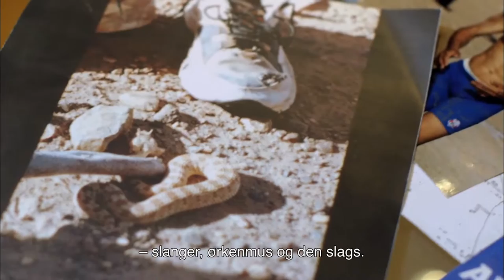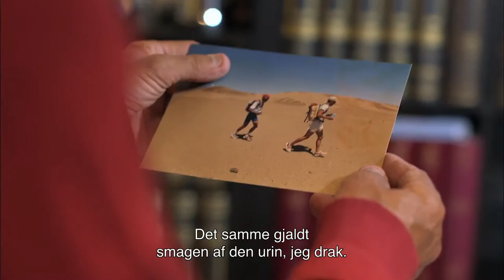The Revenant | Mauro Prosperi - Ægte overlevelse! | Danmark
Dybt inde i den amerikanske vildmark bliver jægeren Hugh Glass (Leonardo DiCaprio) dødeligt såret og efterladt til at dø af et forræderisk medlem af hans team, John Fitzgerald (Tom Hardy). Med viljestyrke som hans eneste våben må Glass navigere gennem fjendtlige omgivelser, en brutal vinter og krigsførende stammer i et nådesløst forsøg på at overleve og få hævn over Fitzgerald. THE REVENANT er baseret på en sand historie og er instrueret af den anerkendte filminstruktør og Oscar-vinder Alejandro González Iñárritu.

Instruktør:
Alejandro González Iñárritu

Medvirkende:
Leonardo DiCaprio, Tom Hardy, Will Poulter, Lukas Haas m.fl.

Følg med på Instagram (@foxdanmark)